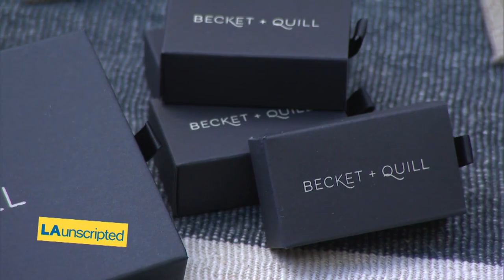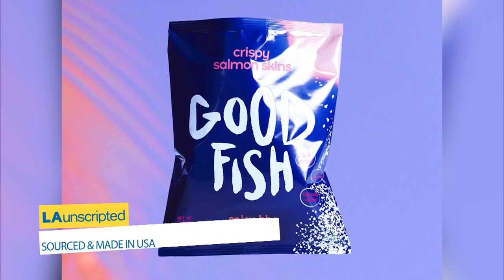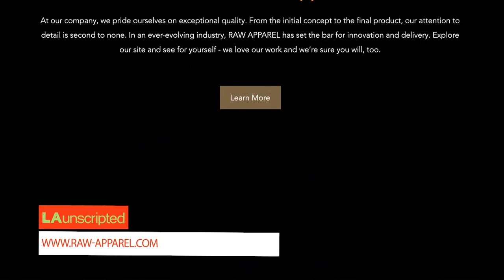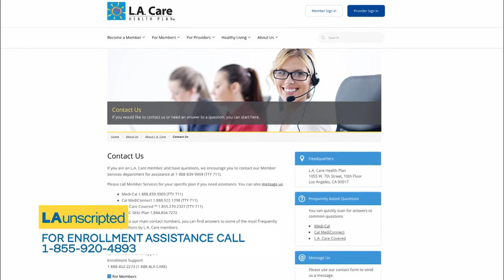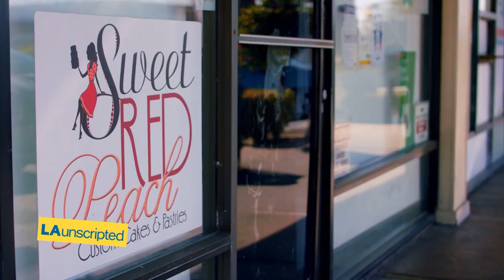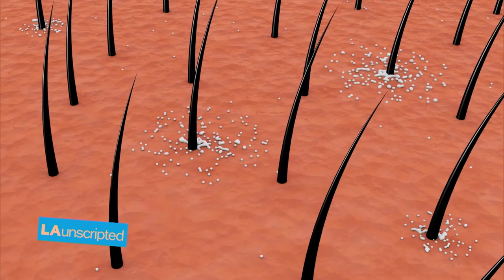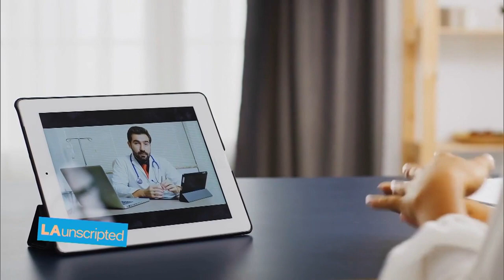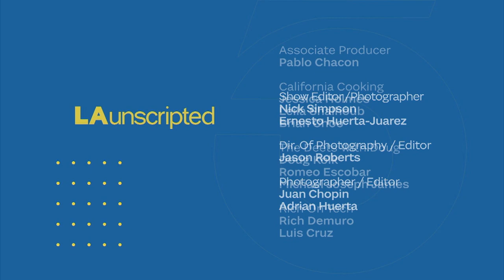LA Unscripted | January 21st, 2022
This episode aired January 21st, 2022.